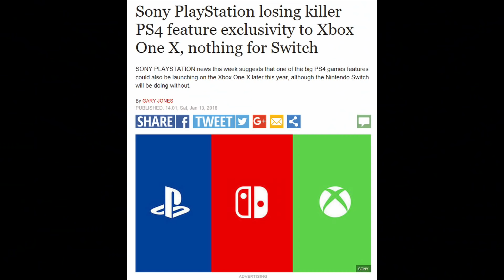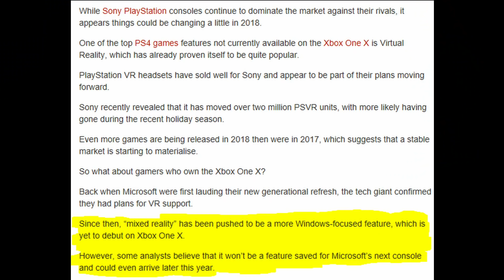VR Support IS Coming To The Xbox One X Very Soon!!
What's Going on Guys If Your New To My Channel Welcome This Channel Is Dedicated To Giving You Factual Information on Gaming And Actual Gaming News For Sony, Microsoft & Nintendo I Hope You Enjoy The Content :) If You Do Make Sure To Like & Subscribe And Hit The Bell Icon To Stay Up To Date on My Uploads.
Tune In on:
 Monday's @8:00pm Eastern For My Live Discussions

Friday's @8:00pm Eastern For The Truth Podcast

Diver194243
Ben Taylan
Super Jamaican

smoothproducer midnite